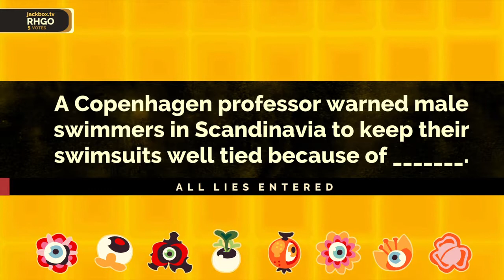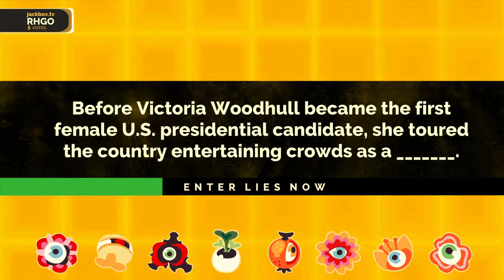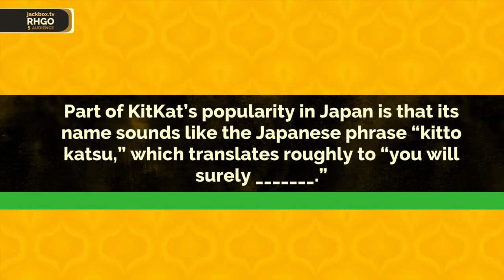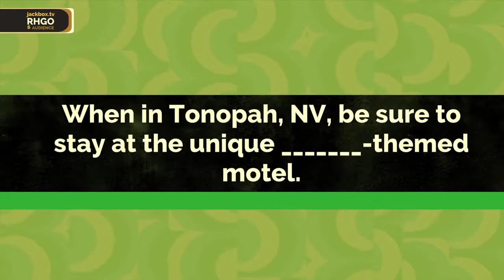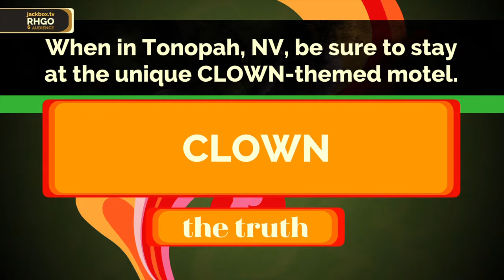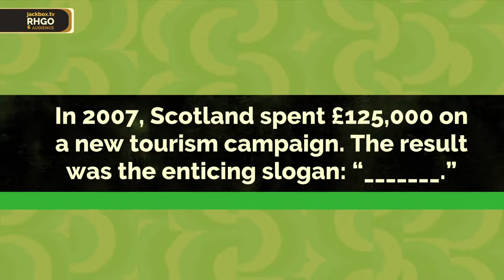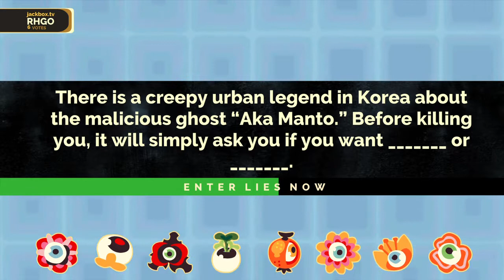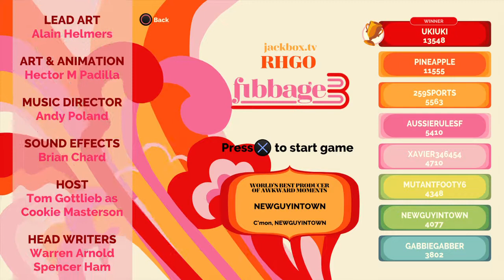Fibbage 3 Episode 7